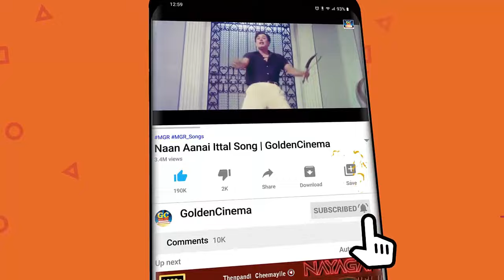மனம் வலிக்க கேட்கும் MGR-சிவாஜி சோக பாடல்கள் | MGR-Sivaji Tamil Sad Songs | Soga Padalgal HD.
Movies
ShortFilms
Special Programs
Events
Movie News